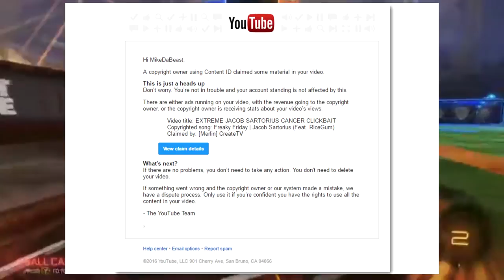Content ID Claim???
Game: Rocket League
Gameplay:
Delving into the description now are you? ( ͡° ͜ʖ ͡°)